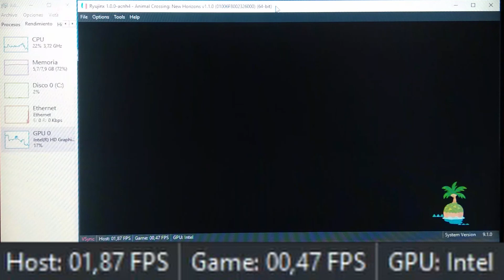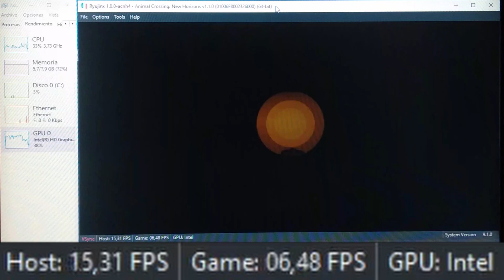Animal Crossing: New Horizons on an Intel GPU | Test Ryujinx 1.0.0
CPU: i7 6700
GPU: Intel HD 530
Ram: 8gb 2133MHz
💰▬▬▬▬▬▬▬▬▬🌚HOLA🌚▬▬▬▬▬▬▬▬▬💰